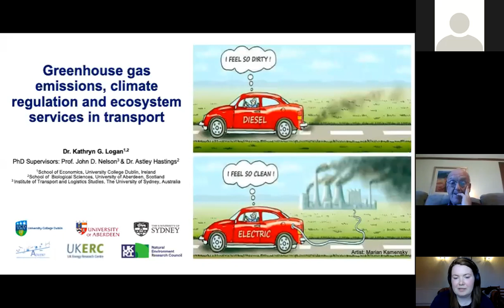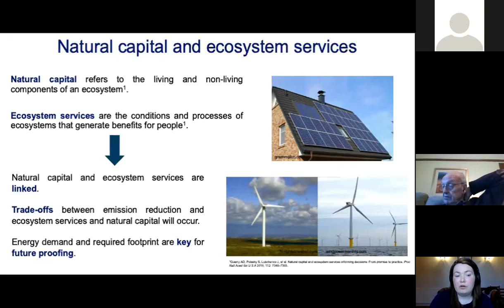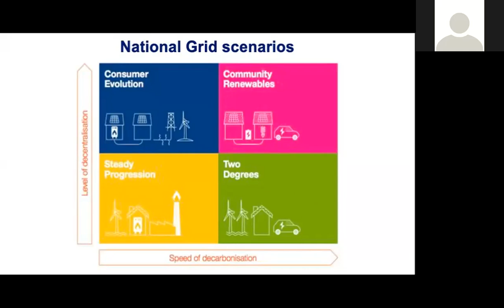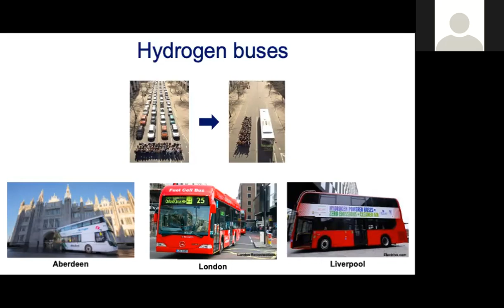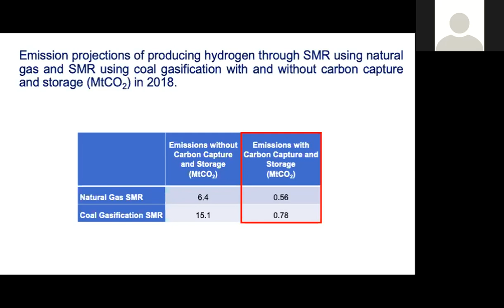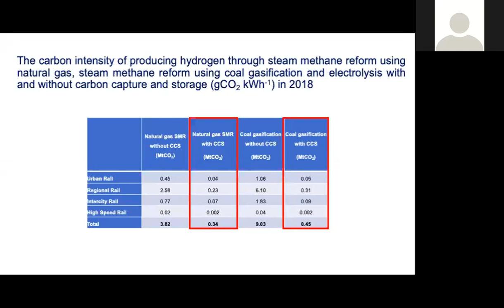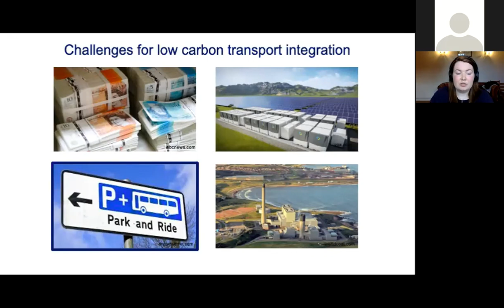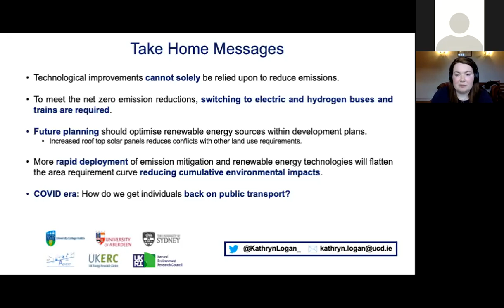May21 - Hydrogen: Kathryn Logan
Kathryn Logan (Energy Policy Researcher, University College Dublin): Hydrogen Buses and Trains.